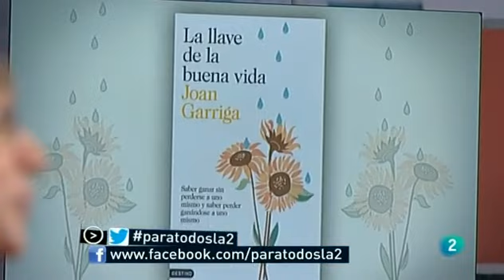La llave de la buena vida - Joan Garriga en Para Todos La 2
Joan Garriga, autor del libro La llave de la buena vida, entrevistado en el programa Para Todos La 2 de RTVE (Televisión Española)

Psicólogo Humanista. Terapeuta Gestalt. Introdujo a BERT HELLINGER en España. Imparte Formación en Constelaciones Familiares. Discípulo y Colaborador de CLAUDIO NARANJO. Escritor.